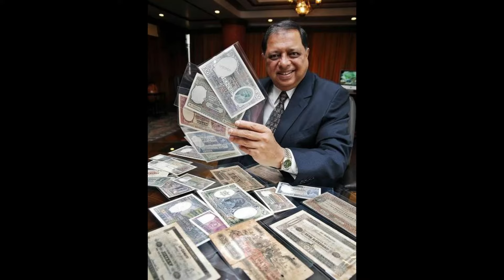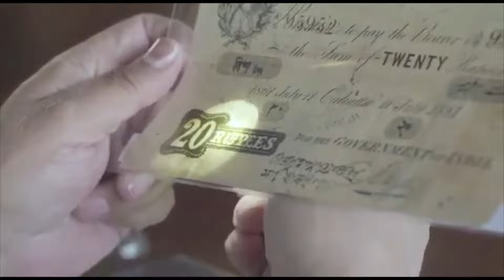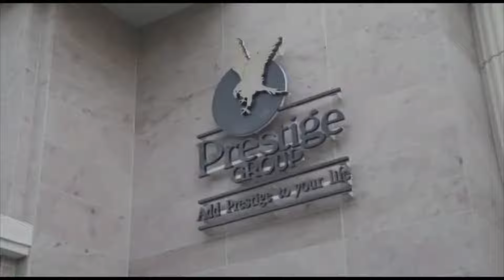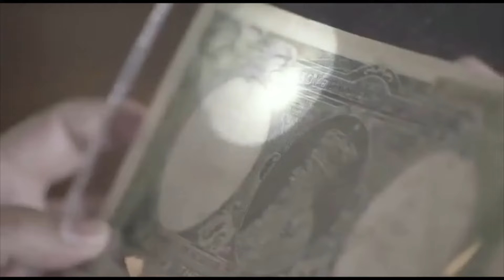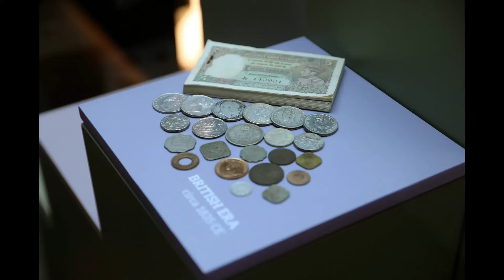The Badshah of Indian Paper Money - Rezwan Razack's Museum of Indian Paper Money.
Description - Rezwan Razack's Museum of Indian Paper Money

                       The Rezwan Razack’s Museum of Indian Paper Money displays one of the finest collections of Indian Paper Money and related material drawn from the Indian subcontinent.

                       This collection is outstanding for its diversity and its depth, from Early Notes of the Private and Presidency Banks to the Uniface Notes of Colonial India and Portrait Notes of British monarchs, Queen Victoria, King George V and King George VI.  India’s colonial history is evidenced in the notes from French India and Portuguese India.  Money from the Princely States of Hyderabad, Jammu and Kashmir and Saurashtra States as well as Cash Coupons and Prisoners of War Coupons are other highlights.  In addition, Indian notes used in Burma and Pakistan and rare notes used in the Persian Gulf States and by Haj pilgrims are valuable additions. A sweeping array of current Indian notes are also on view.

                        With an abiding commitment to educate, inform and entertain the visitor, we examine this universal medium, exhibited here as a source of history, information and national pride.  Meticulously put together, an auxiliary collection explains the inspirations and techniques of paper currency and helps one marvel at the fascinating aspects of money through hand-painted Essays, Patterns, Proofs, Trials, Specimen notes and a rare Star of India Medal.

                       We hope you understand, enjoy and value this Museum of our collective economic heritage, experienced through this unique monetary treasure.

ADDRESS
Rezwan Razack’s Museum of Indian Paper Money
Prestige Falcon Towers, 2nd Floor,
19 Brunton Road, Off M. G. Road,
Bengaluru 560025, Karnataka, India

VISIT HOURS
Tuesday          10.30 a.m. – 5.30 p.m.
Wednesday       10.30 a.m. – 5.30 p.m.
Thursday          10.30 a.m. – 5.30 p.m.
Friday               10.30 a.m. – 5.30 p.m.
Saturday           10.30 a.m. – 5.30 p.m.
Sunday             10.30 a.m. – 5.30 p.m.
Monday            Closed*
*museum is closed on Mondays and all public holidays.

ENTRY TICKET PRICE
Rs.100/- per person - single entry, valid for 1 person
School groups must make prior reservations.

Any group of 10 or more members must make prior reservations.

MUSEUM ETIQUETTE
Rules at the Museum aim at the protection of the valuable material on display. We ask for your help. Here are a few simple things you should know about visiting:

• Bags, backpacks, helmets, umbrellas and overcoats of any type or size must be checked in at our security desk outside.
• The management is not responsible for loss of any valuables or belongings.
• Food, drink, chewing gum, or tobacco products not allowed.
• Smoking strictly prohibited.
• Cellphones must be kindly switched off.
• Silence will be appreciated.
• Photography and laser pointers strictly prohibited.
• Do not touch or lean on any of the glass display cases.
• Do not use the display cases as writing surfaces.
• Do not carry children on shoulders.
• Children younger than 13 year must be supervised by an adult at all times.
• Use only pencils to sketch or take notes. No pens are allowed in the museum.
• Rights of admission reserved.
Banknotes - Bank of Hindostan; Bank Of Bengal; Bank Of Bombay; Bank Of Madras; British India - Uni face; Victoria; George V; George VI, Government of Pakistan; Portuguese India; French India; Hyderabad State; Kashmir State; Kutch State; Cash Coupons; Prisoner of War Coupons.